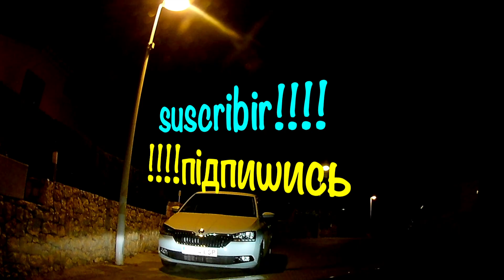Нічна гірска дорога Xabia -Moraira-Calp-Carretera de montaña nocturna